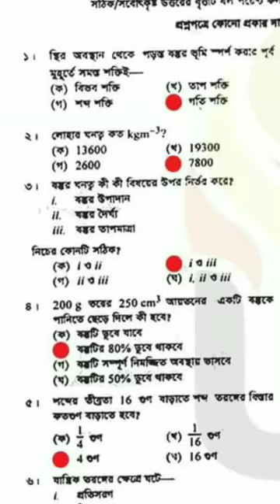Ssc physics mcq solution 2023 Mymensingh board Set D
Ssc physics mcq solution 2023 Rajshahi  board Set D